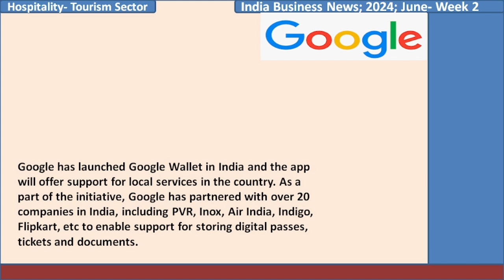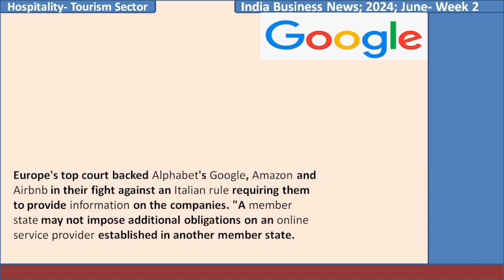India Business News - Week 2 June 2024 - Hospitality & Tourism Sector; Media & Entertainment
India Business News - Week 2 June 2024 - Hospitality & Tourism Sector; Media & Entertainment @IBNIndiaBusinessNews

To access the complete video of India Business News – 2024; June, Week 2, click on the link here: